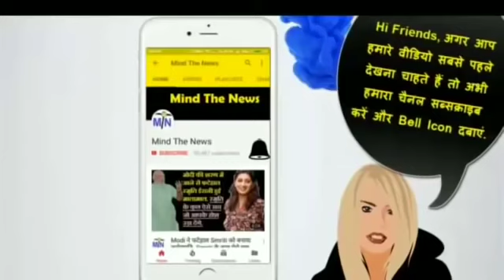अभी आज शाम की 15 Breaking News जो BJP और Modi की नींद हराम कर देंगी.